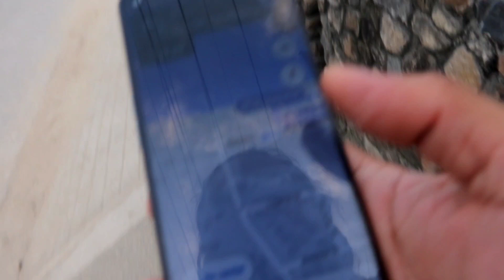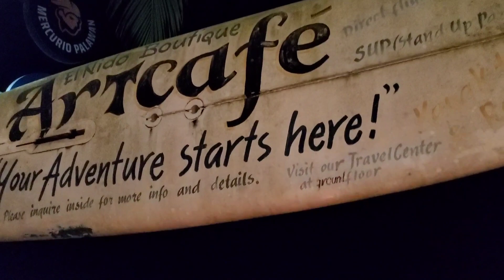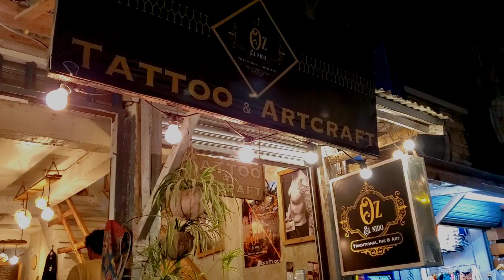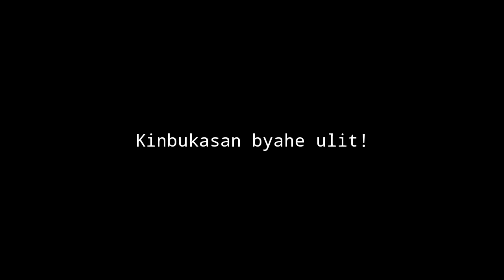Baybayin artifact kaya ito? Na recharge ang spiritual energy ko sa ganda ng kalikasan | Palawan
El Nido , Palawan / Tour C.
Baybayin Artifact
Nature and Spirituality

Mabuhay!

Kung nais mong makipagtalastasan o may mga tanong ka ukol sa mga paniniwala, Pre colonial spirituality, Kultura at tradisyon o  nais mong humingi ng gabay, tayo po ay live every Sunday 9:00 p.m Kitakits!

Puppet show - By  Lowrider
Morning in nature - By  Sojin
Outland kingdom - By Auditory Music

Batara Gat Baya, hailing from Agusan Del Norte, Philippines, is a remarkable individual with bloodlines from the Manobo and Mamanua tribes. He is known as a Babaylan or Baylan, embodying the roles of a traditional healer and mediator between the spiritual and physical realms. From a young age, he was called by the spirits, leading him to his path as a spiritual practitioner.

Living an alternative lifestyle deeply rooted in his indigenous heritage and cultural practices, Batara Gat Baya dedicates himself to preserving and promoting the rich cultural legacy of his people. His work as a traditional healer and Spirit mediator allows him to bridge the gap between ancient traditions and contemporary times.

As one of the founders of TRIBMAKA, a Diwataan (Animism) group, Batara Gat Baya actively engages in rekindling pre-colonial spirituality. The organization focuses on reviving and experiencing the spiritual practices of the past.

Batara Gat Baya has gained expertise in various areas, including:

GABAYBAYIN: He has developed a unique reading process that involves interpreting messages from spirit guides and ancestor spirits using the ancient Philippine script called Baybayin.

HAYAHAY Meditation: He advocates for a Filipino-based meditation technique that honors the inner self, soul, and physical body, promoting balance and self-understanding.

Traditional Bamboo Flute Player: Batara Gat Baya showcases his musical talents by playing the traditional bamboo flute, preserving the melodic heritage of his ancestors.

Diwata Sculptor: He expresses his artistic skills through sculpting, particularly focusing on creating representations of the Diwatas, divine beings in Philippine mythology.

Batara Gat Baya firmly believes in the importance of embracing foreign and modern knowledge while never neglecting one's cultural origins. His life's work serves as a testament to the preservation, revitalization, and celebration of indigenous wisdom and practices.